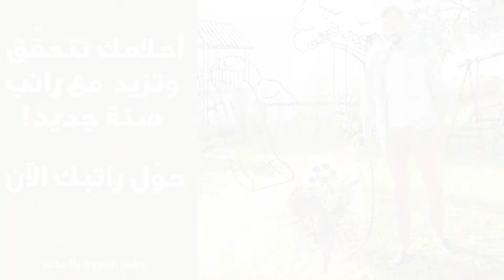12 Months Salary - May Winner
مبروك لرابحة شهر أيار 2020 "ريم سمير العتيبي"
خليك متابعنا للأشهر القادمة يمكن انت تكون الرابح لتتحقق أحلامك مع راتب سنة جديد.
احلامك تتحقق وتزيد مع راتب سنة جديد، حول راتبك الآن!

للمزيد من المعلومات اضغط على الرابط أو اتصل على الرقم: 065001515.